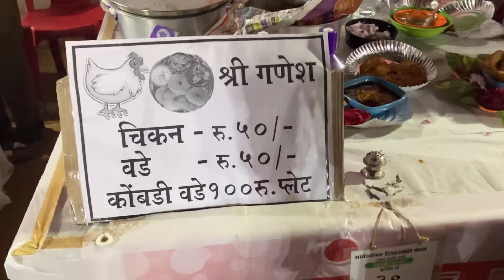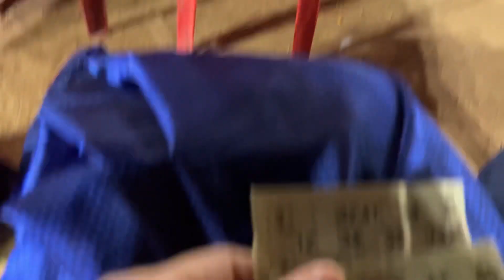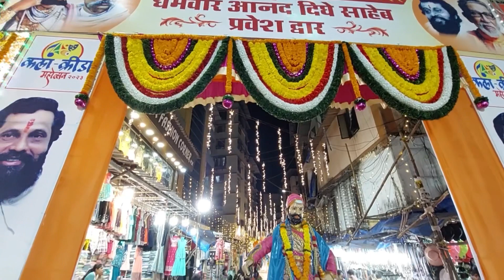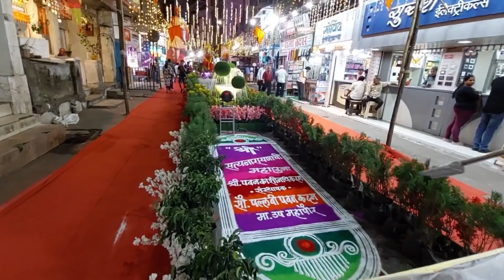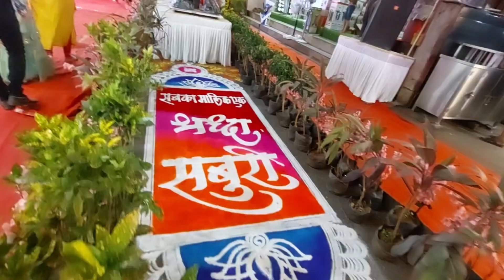आमचा पन्ह्याचा स्टॉल | आनंद बाजार